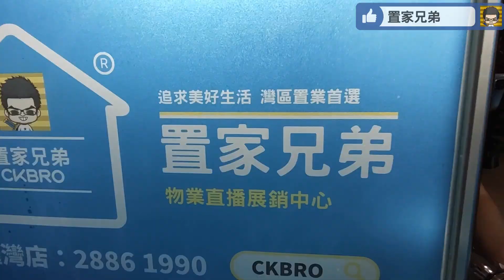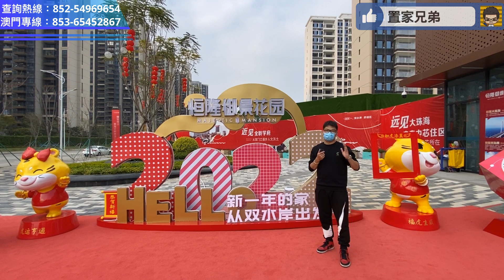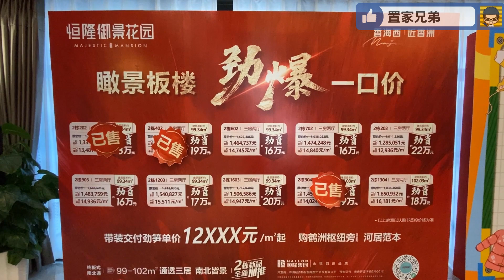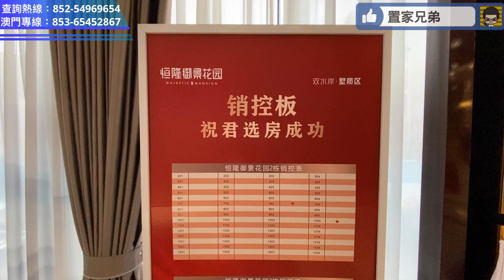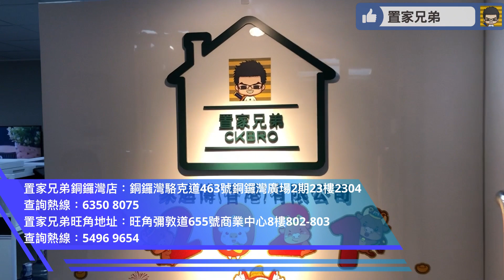珠海白蕉新城唯一可售河景盤｜折盡12XXX起又破底價｜被各大成熟已入伙屋苑包圍的恒隆御景｜航拍機睇各樓層實景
內容目錄
1:06 開場介紹，航拍及講解本次恒隆御景情況
4:00 進入銷售中心及模型講解最新情況
7:13 前往實體樓參觀4幢01戶型102方三房兩衛示範單位
11:51 參觀5幢02戶型97方三房兩衛示範單位
14:48 參觀5幢01/04戶型117方四房兩衛示範單位
18:15 以航拍機拍攝了解各樓層及單位望到的真實景觀
20:55 特價單位，不良因素披露及總結
22:50 教你點來置家兄弟門店

1.為投資灣區的客戶提供全面優質的看房，購房及售後服務
2.免費咨詢大灣區各大樓盤，及政策，衣食住行各方面疑問解答
3.協助客人辦理銀行按揭服務
4.專業人士驗樓服務
5.提供優質實惠的裝修套餐
6.家居清潔、傢俬電器、家居保險、律師咨詢等轉介服務
7.協助買家有關托管出租等事宜
8.提供港澳客戶居住證，社保，車牌，等咨詢服務